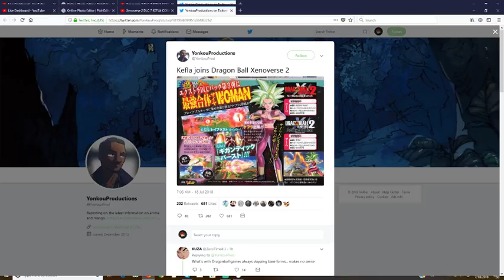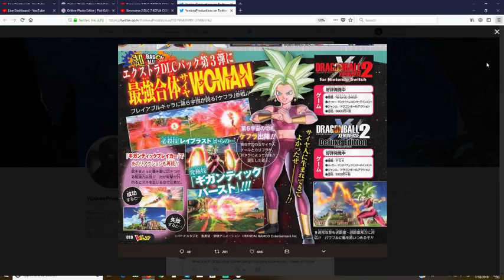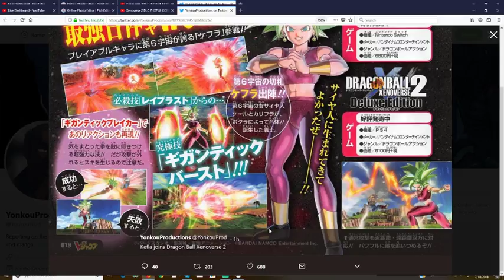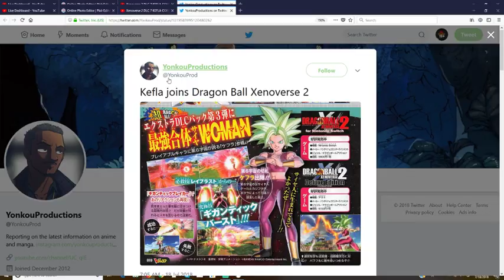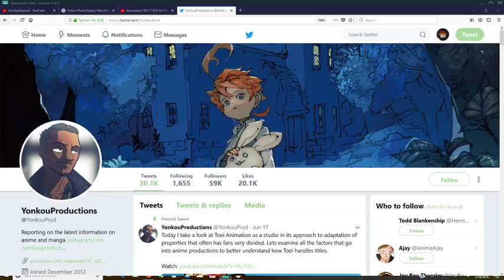FIGHITING AND PQ's| LESTS RUN SOME 2V2'S !! COME JOIN